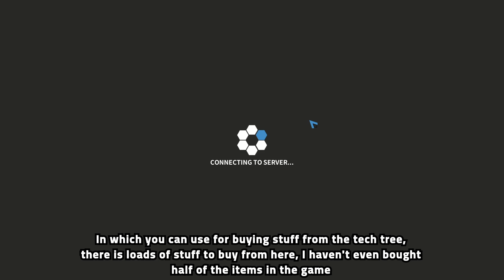Robocraft Part 1# | The Beginning